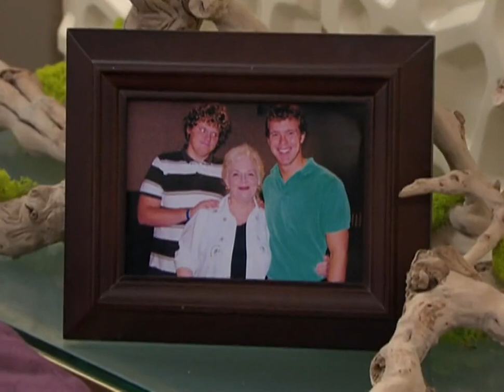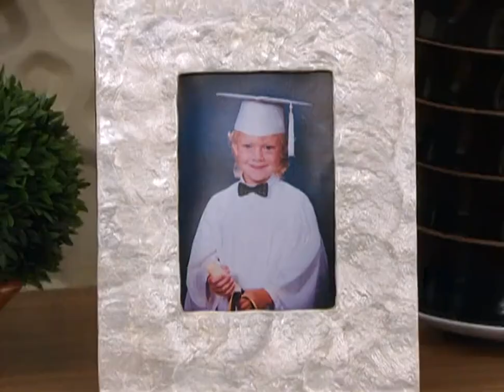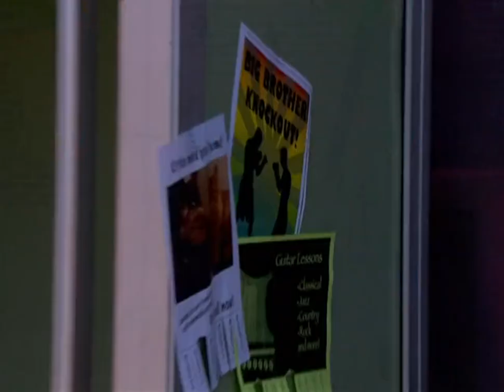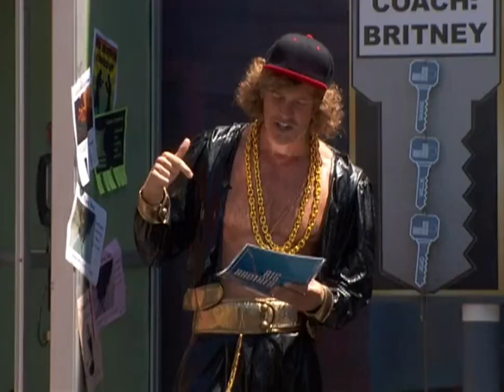Big Brother - Season 14 Episode 5